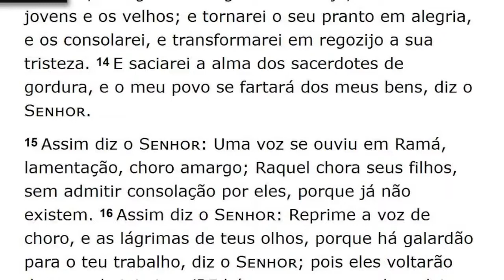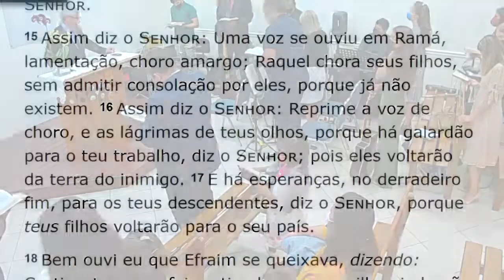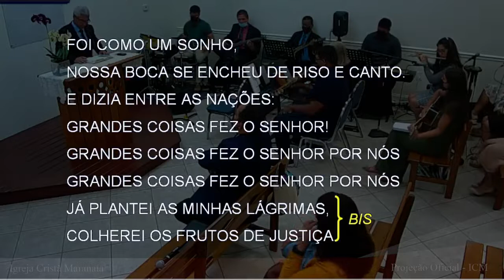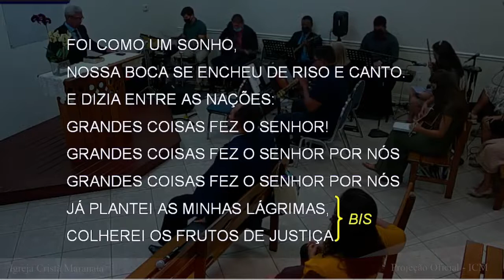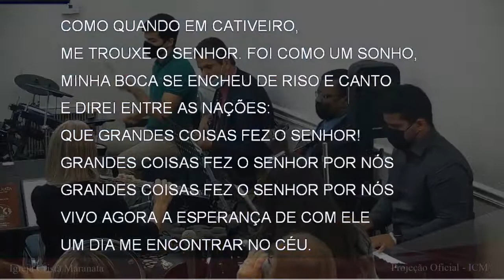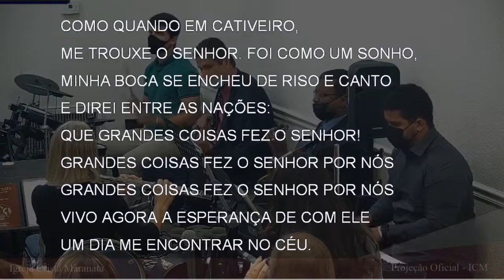Saturday Service (2021-07-24) Maranatha (Pompano Beach, Florida)